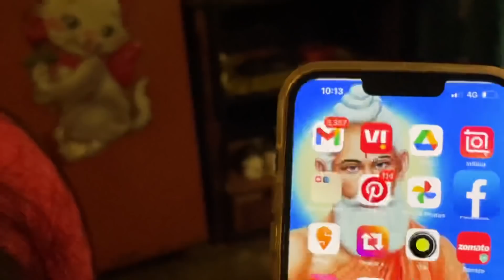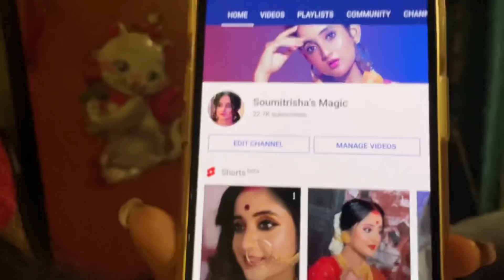মিঠাই এর লক্ষীপূজো কীভাবে কাটছে?fit- Sayak|Misty